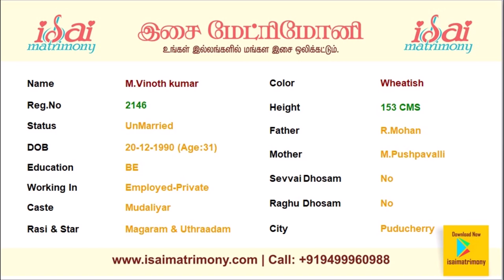Mudaliyar Matrimony Male Profile | Isai Matrimony | முதலியார் திருமண தகவல் மையம்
Here you can find Mudaliyar / Nanjil Mudali / Nanjil Mudali / Kerala Mudali / Kongu Vellala Gounder / Agamudayar Arcot Thuluva vellalar / Saiva Pillai Tirunelveli / Thondai Mandala Vellala / Veerakodi Vellala / Isai Vellalar / Sozhiya Vellalar / Sengunthar Kaikollar Male profiles with their basic information.